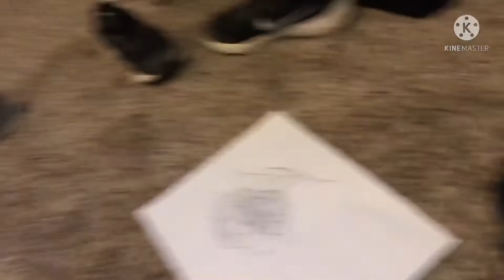Squid game in a nutshell 2’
If you want to add me in any of these games
Use this gamer tag:SpilledCoyote68 in
These Games

Apex legends
Fortnight
Rocket league
Minecraft
Xbox app